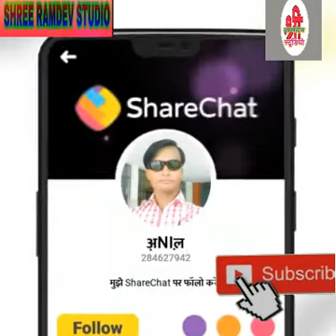इसीलिए मनुष्य की उम्र कितनी होती है एक बार आप भी लेकर मनुष्य की उम्र 100 साल क्यों होती हैं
मनुष्य की उम्र 100 साल क्यों होती है इसीलिए मनुष्य की उम्र कितनी होती हैं एक बार आप जरूर देखें